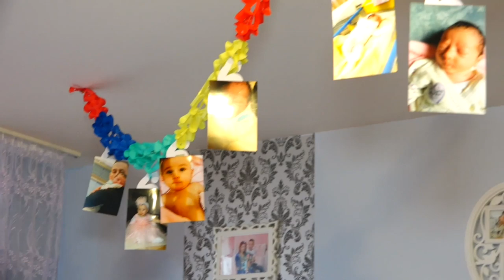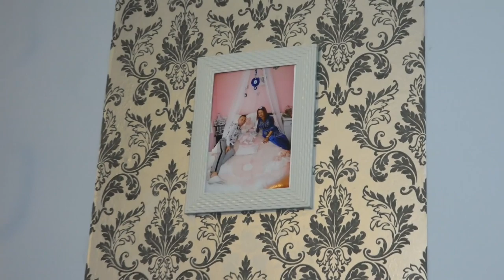fatma 6 ay kınası MG Rheydt 2020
foto vıdeo necat
        yambol
gsm 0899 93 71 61